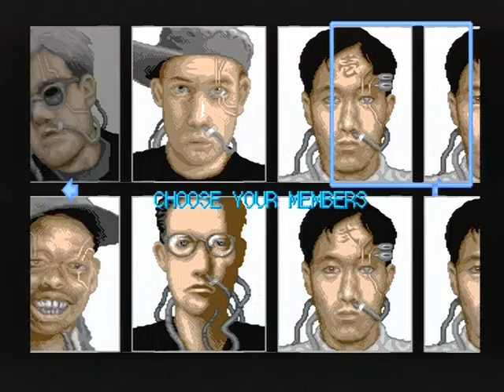Sega Mega Drive RGB vs Composite comparisment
First a video of Sonic with ordinary composite / RCA cables. It seems that it looks slightly worse than on my TV for some reason. Then three videos with an RGB/Scart cable. Sonic starts at 04:11. These do look really good. It is not an emulator!
Please note that this recording is effected by my recording hardware and the youtube editing they do with it. It looks best in small screen because stretching it makes it look weird.
Aah, Mega Drive.. It looks better and sounds better than SNES but I don't find the games to be better.  Not that I love the SNES either. :D

Played on original console. We are happy for your comments, whether you like or dislike the game or video !! Or click "like" button.